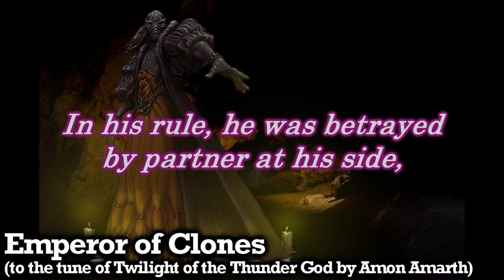Emperor of Clones: A Manshoon Song (Twilight of the Thunder God) - D&D PARODY SONG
At the Bard College of Citrus, we remained committed to keeping the memory alive of some of the most dangerous and nefarious foes of the world of Dungeons & Dragons.  Today we shine some light on Manshoon.  Which one?  Technically all of them, for no matter how many clones of his are still out there, they all share his same goal and ambition.

Dungeons & Dragons is Ⓒ Wizards of the Coast LLC
Twilight of the Thunder God was released by Amon Amarth in September 2008 for the album under the same name.
Special thanks to SirFrost666 for giving me permission to use his amazing instrumental cover as the backing track